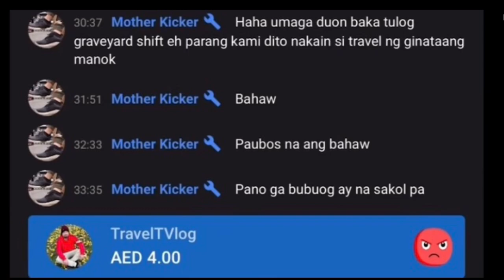Mga super chatter guys [] pls subscribe theme 💸🤑💰💵